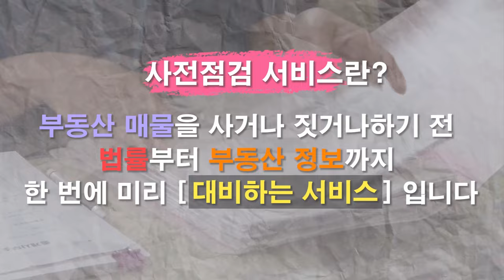석관동 모아타운 후보지 빌라 투자해도 괜찮을까요?! [집있슈]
서울시내에서 모아타운이 추진되는 대상지는 총 70곳으로 알려졌다.

모아타운 사업은 대규모 재개발이 어려운 10만㎡ 미만의 노후 저층 주거지를 하나의 그룹으로 모아 관리계획을 수립하고 정비사업을 추진하는 소규모 주택정비 관리지역이다.

서울시는 ‘모아타운’ 시범사업지 선정을 8월 기준 70개소로 추진한다는 계획이다. 모아타운으로 지정되면 사업요건 완화, 노후도·경과년수 완화, 용도지역 상향, 특별건축구역 지정 등 다양한 규제 완화 혜택을 받는다.